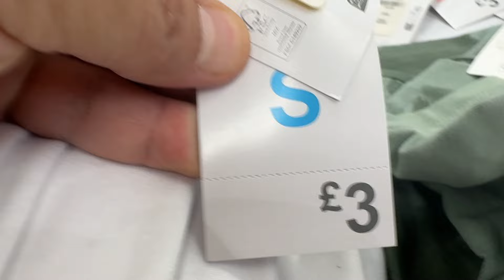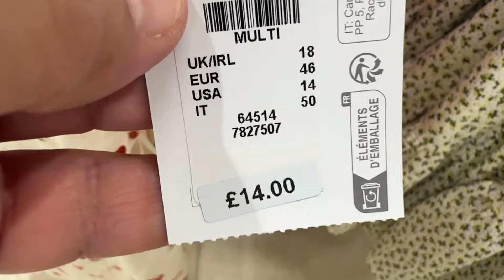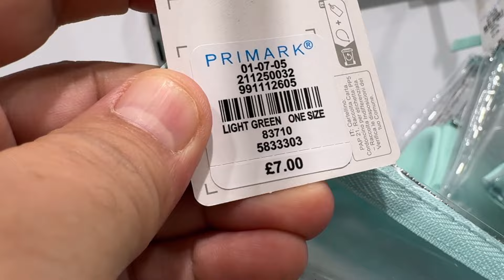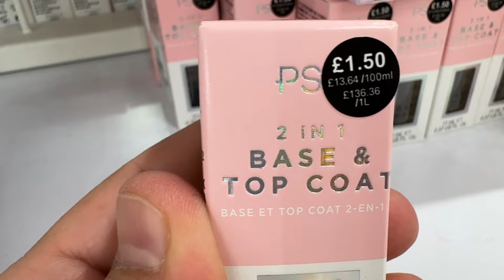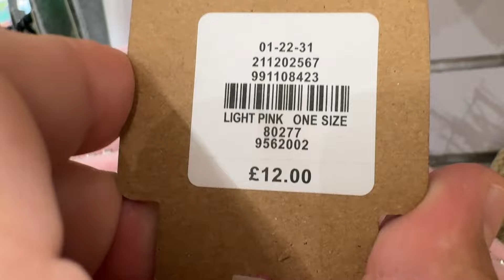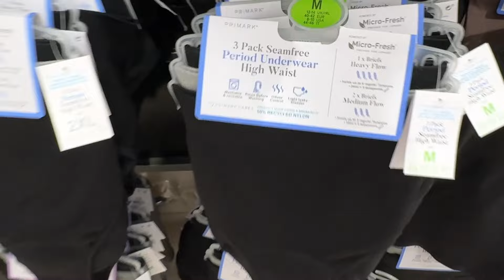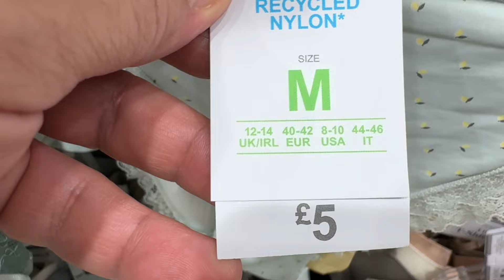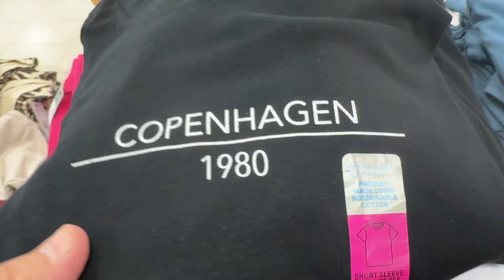Primark New Collection - Primark Women's New Collection * September 2024